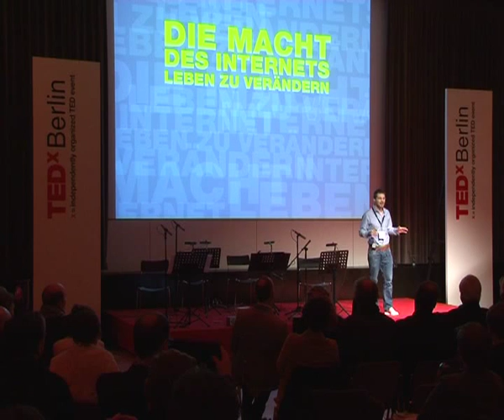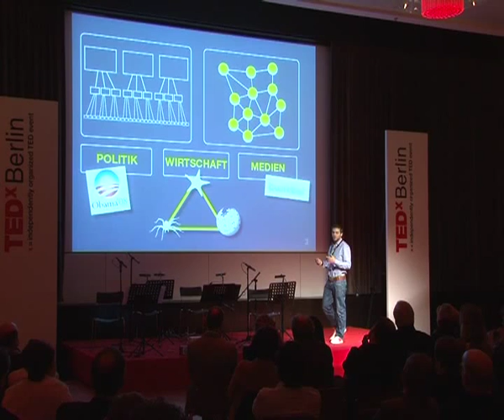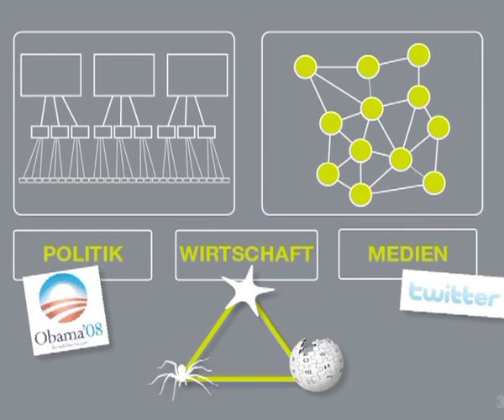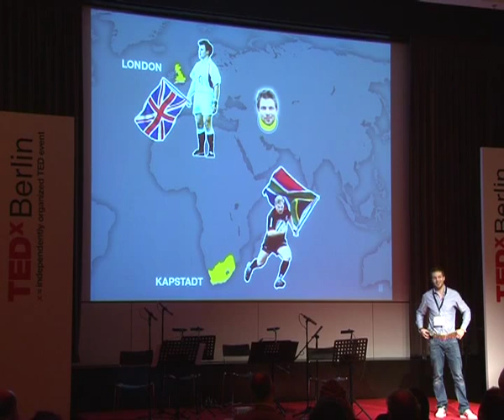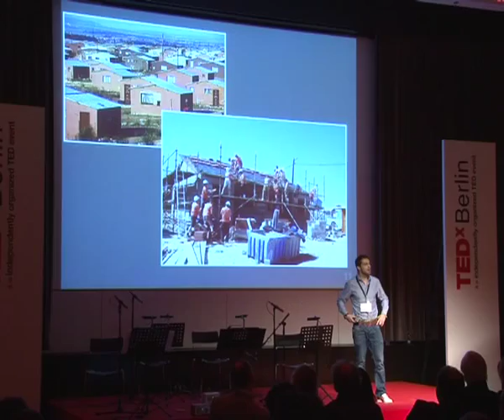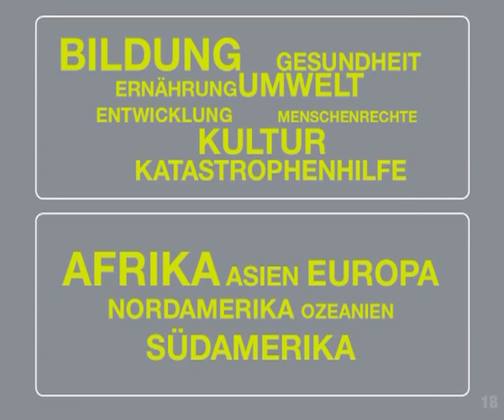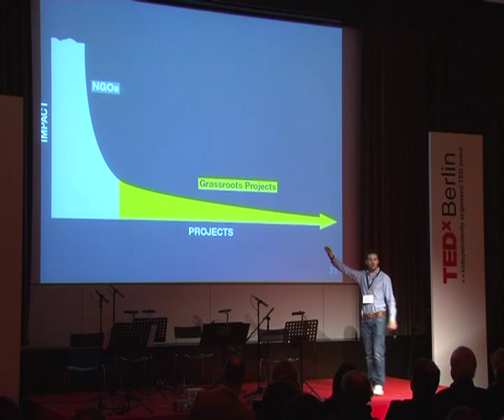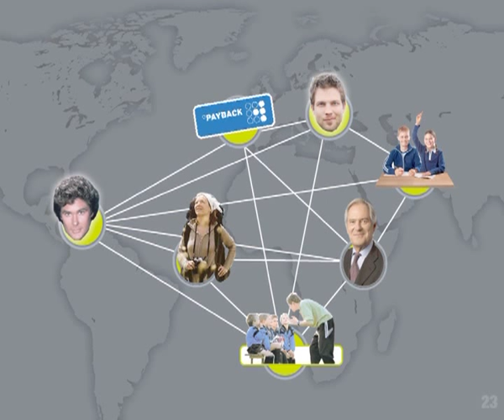TEDxBerlin - Till Behnke - 11/30/09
Till Behnke "The Web of Trust - Wie das Internet zur Verbesserung von Lebensbedingungen beiträgt" @ TEDx Berlin 11/30/09